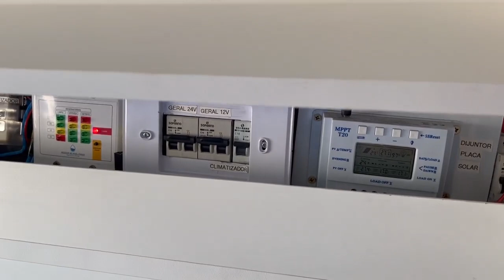OLHA SÓ ESSE MOTORHOME À VENDA VOLARE A6 COM PLACA SOLAR AR CONDICONADO BANHEIRO E COZINHA COMPLETA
🍀AULA GRATUITA 👉 COMO GANHAR DE 3 a 15 MIL POR MÊS - Usando apenas a Internet👇

DICAS DE COMO CONSTRUIR SEU MOTORHOME:
CONSTRUÇÃO ARTESANAL DE MOTORHOME:
Como construir sua Kombi home artesanal
VENDO MOTORHOME   VOLARE A6 1999.
• NÃO ACEITO IMOVEL E TERRENO COMO PARTE DE PAGAMENTO,
 R$ 275.000,00
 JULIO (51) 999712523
Montagem 2022
* Motor MWM  TOP, km 220km
* Câmara de re,
* Documentado para 08 lugares,               * Carteira B
* 06 PNEUS NOVOS,
* Veículo todo revisado, freios, motor e caixa,
* Trocado óleo de motor, caixa e filtros gerais,
* Carro só pegar e colocar na       estrada,
                                                        POSSUÍ:
* Entrada de energia 220v, (externa),
* Placa solar de 540w,
* Inversor senoidal de 24vX220v de 5000w
* 02 Baterias estacionarias de 240ah
* Carregador de Baterias,
* inversor de voltagem de 24vX12V
* Frigobar 120L 220v.;
* Forno a gás,
* Micro-ondas 27L;
*Fogao Cooktop 04 bocas;
*Exaustor de gordura,
* Dinete que vira cama tamanho médio;
* Cama de casal;
* B